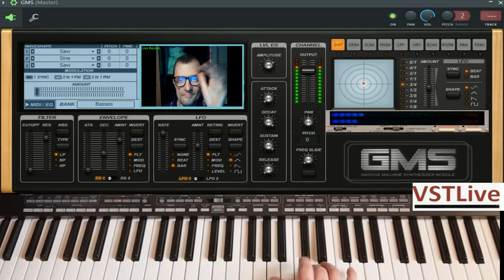Giovanni lunano Genesis Replicator vstlive Gsm fl studio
vst usato per composizione  vstlive Gsm
nome del brano Genesis Replicator